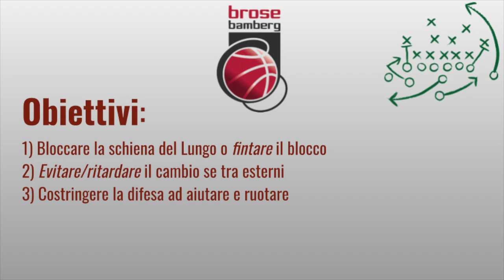Spain pick and roll - Brose Bamberg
Clip dalle stagioni 2016-17 e 2017-18 di Eurolega di uno dei giochi più recentemente utilizzati in Europa, reso famoso da coach Andrea Trinchieri alla guida della formazione tedesca: lo "Spain P&R", più comunemente chiamato appunto P&R "Bamberg".